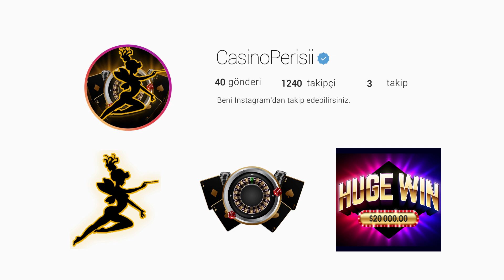SLOT | NORTH GUARDIANS [ HEDEF ÜSTÜ ! ]